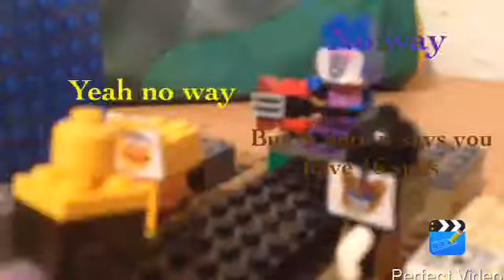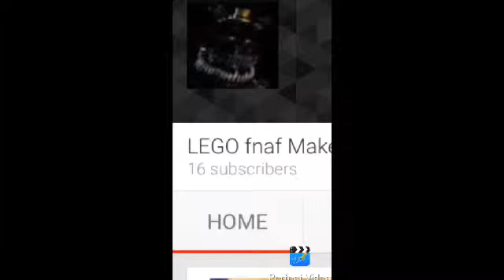Celebrating 15 subscribers